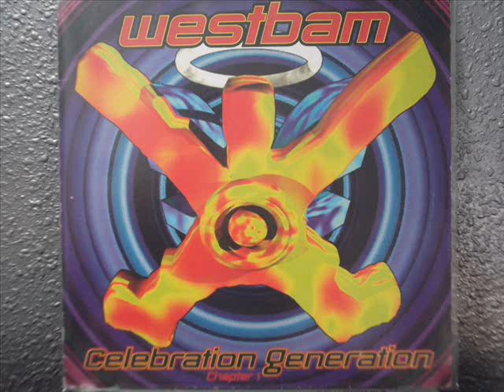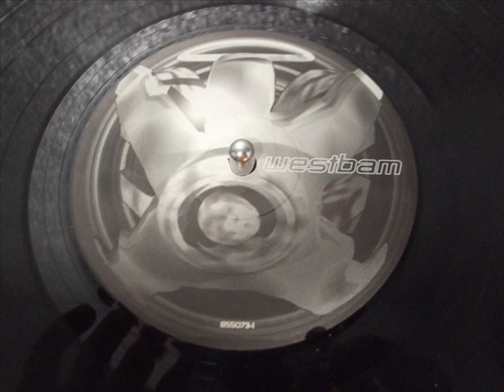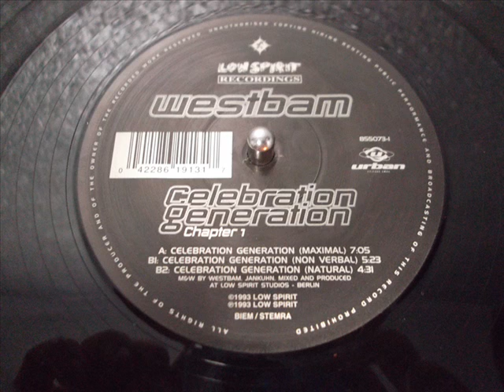WESTBAM - CELEBRATION GENERATION